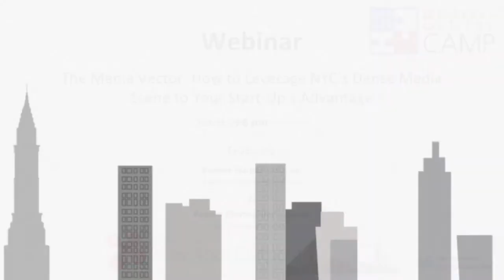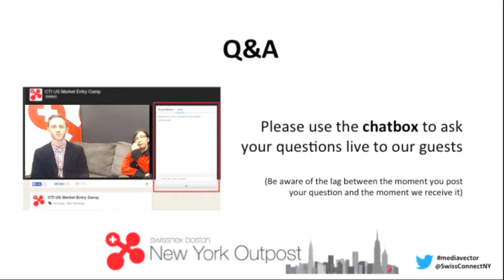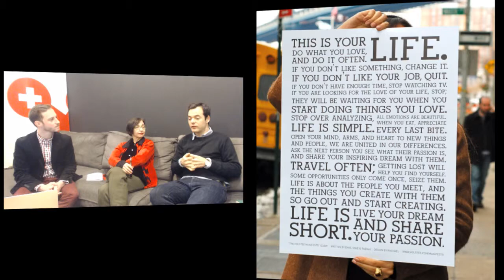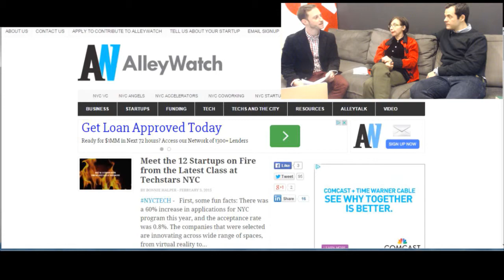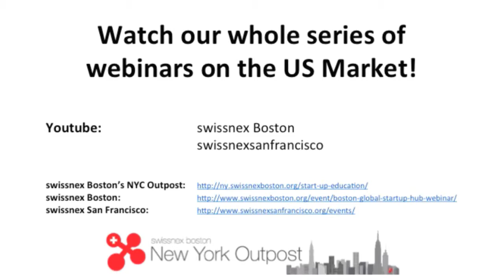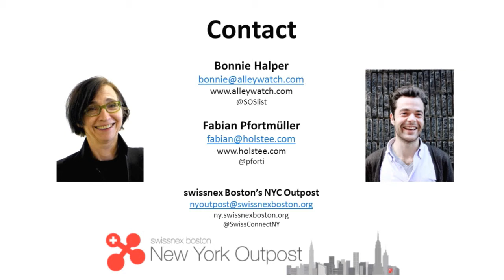WEBINAR: The Media Vector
How to Leverage NYC's Dense Media Scene to Your Start-Up's Advantage. Featuring Bonnie Halper, Editor-in-Chief at AlleyWatch and Fabian Pfortmüller, Co-Founder at Holstee.